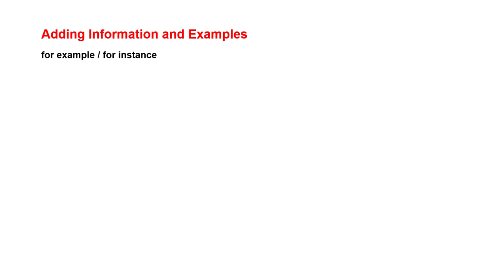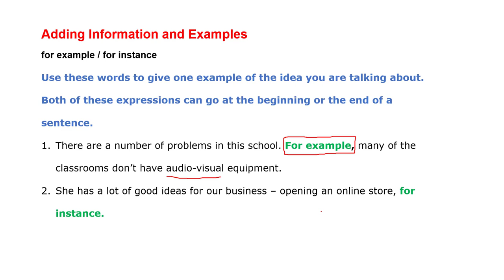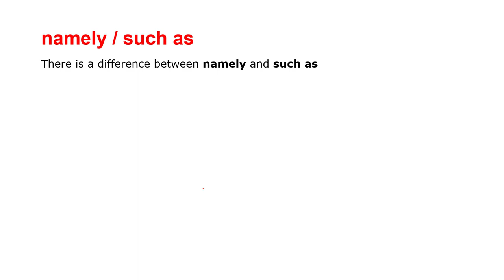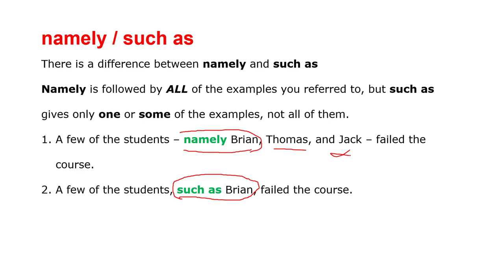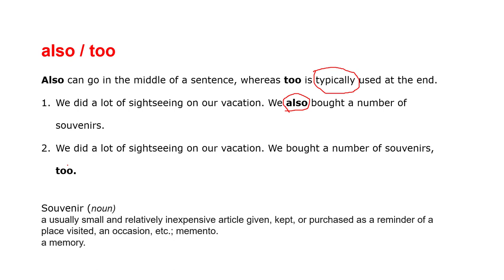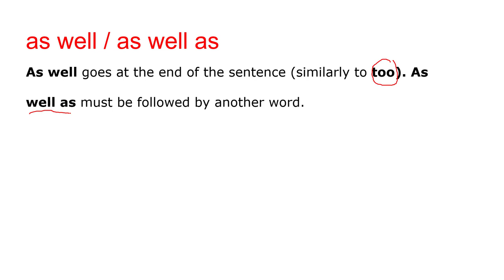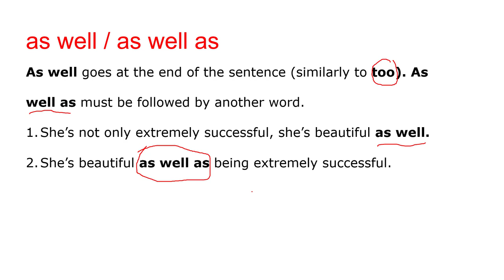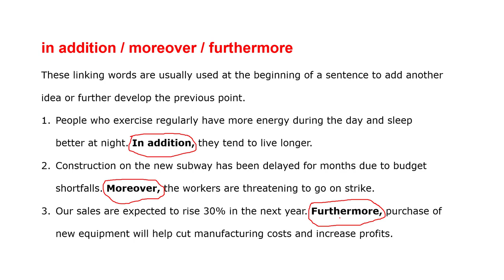Linking Words Part 2 Adding Information Urdu English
In this video you will learning the following linking words.

for example
for instance
as well as
 as well
too
also
furthermore
in addition to